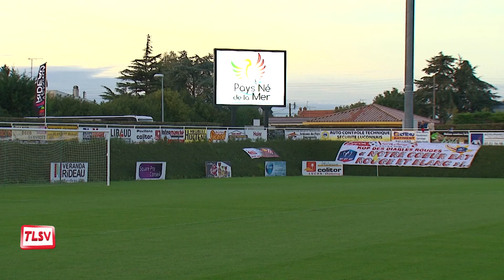Luçon : le VLF s'offre le leader Paris FC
Il aura fallu attendre la 71ème minute et le tir de Cissé pour offrir au Vendée Luçon Football sa 1ère victoire à domicile. Le VLF met fin ainsi à 10 matches d'invincibilité du leader Paris FC. Vendredi soir, c'est le VLF qui était magique !